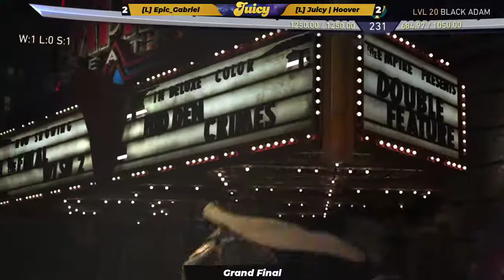Juicy Monthly - June 2018! Injustice 2!